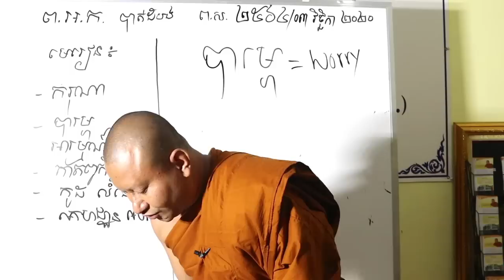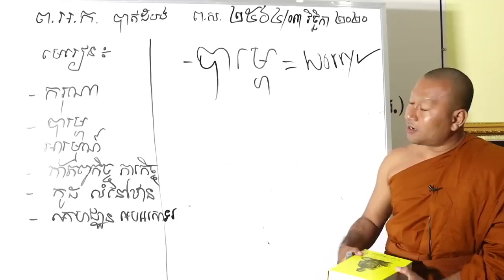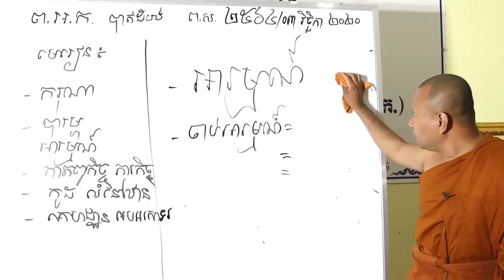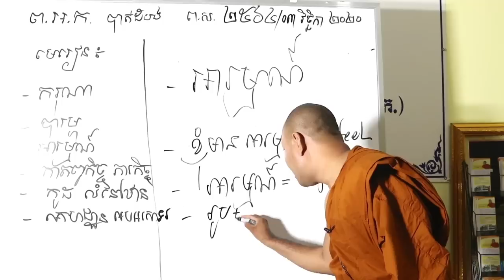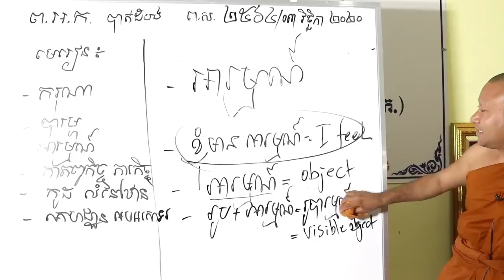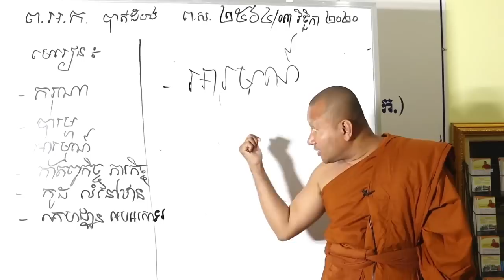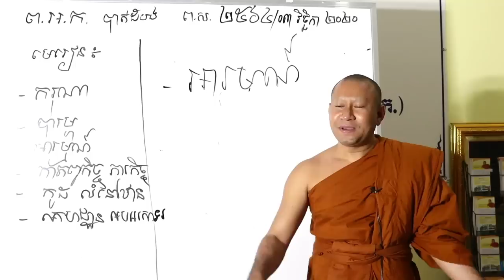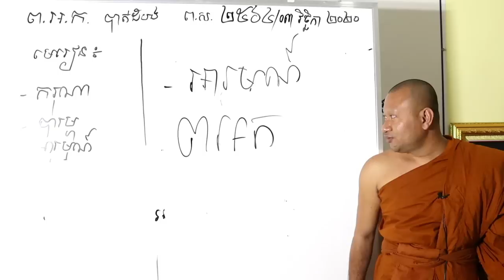អារម្មណ៍ (សិក្សាព្រះធម៌និង អក្សរសាស្ត្រ) ហាក់ សៀងហៃ-Hak Sienghai part 7